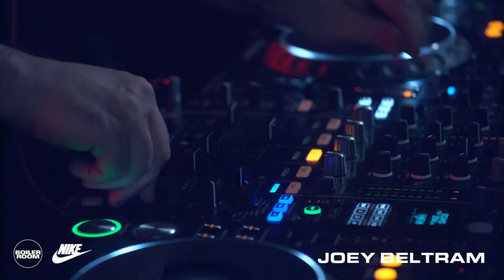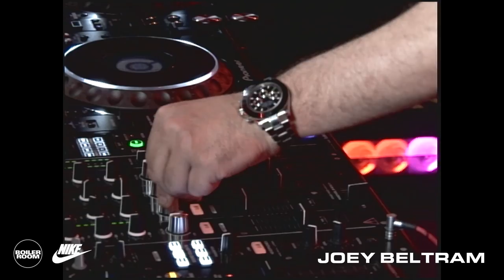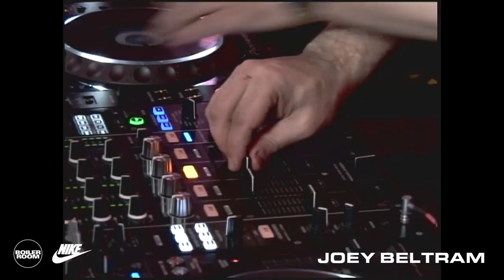Joey Beltram Boiler Room New York DJ Set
► Queen's Joey Beltram blew the roof off Station 97, blending breakneck house and techno with a few surprise classics.